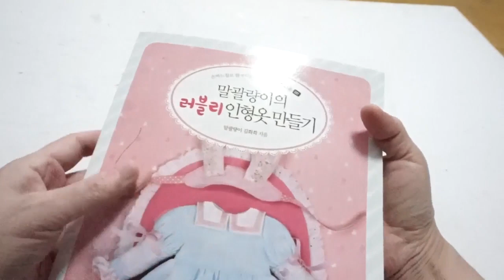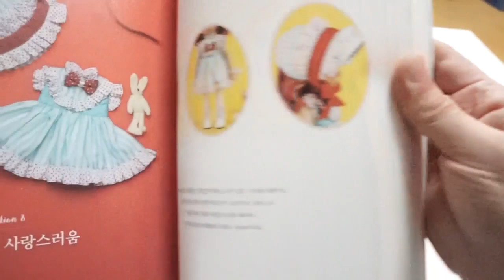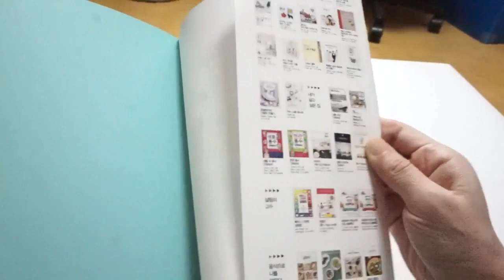[Doll*Book*Queen] 말괄량이의 러블리 인형옷 만들기 책 리뷰영상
안녕하세요.
약은 약사에게, 진료는 의사에게
인형옷은 인형옷 전문가에게!! 그래서!! 구매를 해보았습니다.
설명이 너무 쉽고 친절해서, 진짜 추천드리고 싶습니다.